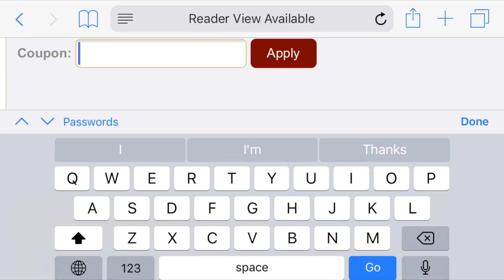RANDY MOSS WEEKEND LEAGUE DEBUT | GAMES 1-5 | MADDEN 18 ULTIMATE TEAM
Bucs nation!